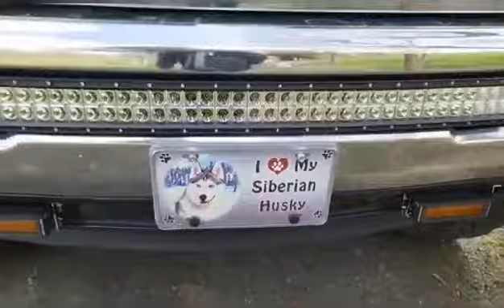Que hacer mientras se limpian los tanques del RV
Mientras se limpian los tanques del RV hay q asegurarse de diferentes factores.. Aire en llantas  del RV, hitch conexiones, gas en RV, exterior del RV y camioneta de remolque.